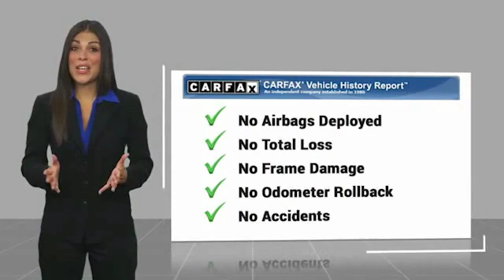2014 Land Rover Range Rover Evoque Dynamic FOR SALE in Las Vegas, NV P2405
Stop in today for a test drive of this U 2014 Land Rover Range Rover Evoque

CardinaleWay Acura
7000 West Sahara Ave

BLACK BEAUTY!!! Take a look at this sharp Evoque with a squeaky clean CarFax RIGHT HERE at CardinaleWay Acura in Fabulous Las Vegas Nevada!! This beautiful SUV has ALL the equipment you re looking for like 4WD, 825W 17 speaker Meridian audio system with SiriusXM satellite radio with a 3 month complimentary subscription, climate control, Homelink, remote keyless entry, adaptive cruise, power leather heated front seats, 20  alloy wheels, blind spot warning, and more!! Our trained technicians completed the inspection process and we performed a fresh oil and filter change before our detail department made it shine, now all this sharp Range Rover needs is YOU!  Come visit our showroom where you will find our associates live by our mantra that  We Develop Outstanding Relationships Where Everybody Wins  on 7000 West Sahara Ave, Las Vegas NV 89117. We are the CardinaleWay, family owned since 1979. Recent Arrival! 21/30 City/Highway MPG   Reviews:     You ll like the 2014 Range Rover Evoque if you want a seriously stylish compact-luxury SUV that drives well in the city but isn t afraid of the wilderness. The new Evoque also returns 30 mpg on the highway, a number inconceivable in any other Range Rover. Source: KBB.com     High-end design inside and out; plenty of standard features; composed handling; impressive fuel economy; available two-door body style. Source: Edmunds     With its sporty, dynamic profile Range Rover Evoque creates a new class it can call its own. Available in two distinct body styles, Evoque and Evoque Coupe, it optimizes performance and capability in all on and off-road conditions. The same ethos of luxury, quality and attention to detail that goes into every other, larger Range Rover is experienced in the Evoque. The cabin features fine leathers, authentic metal and real wood finishes, and innovative recycled materials. Evoque introduces the Sports Command Driving Position which offers a new take on the feeling of control and command. The centerpiece of the vehicle and the hub for controls, navigation, and infotainment is the 8-inch color touch-screen in the center of the fascia. There is a choice of the 380W Meridian Sound System that features 12 channels and 11 loudspeakers including a dual-channel subwoofer. Alternatively, the Meridian Surround Sound System produces an incredible 825W through 15 channels and 17 loudspeakers including a subwoofer. Available technology features include park assist, a surround camera system, tow assist, blind spot monitoring, and a rear parking aid. The engine is a 240hp nine-speed 2.0L turbocharged all-aluminum unit featuring direct-injection for improved response and economy. Cutting-edge technologies include: Terrain Response, which adapts the engine, transmission and electronic systems to maximize drivability, comfort and traction. Hill Descent Control assists with controlled descents, Gradient Release Control is designed to prevent the vehicle running away on steep inclines, and Hill Start Assist is designed to prevent roll back after a hill start. There is also Dynamic Stability Control, designed to correct over and under-steer, Electronic Traction Control senses wheel slip and uses the braking system to minimize wheel spin. Roll Stability Control detects critical levels of roll and applies braking to reduce the likelihood of a rollover. Source: The Manufacturer Summary  Vehicle price and availability are subject to change without notice.